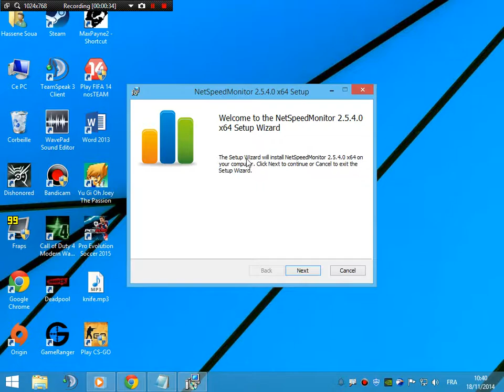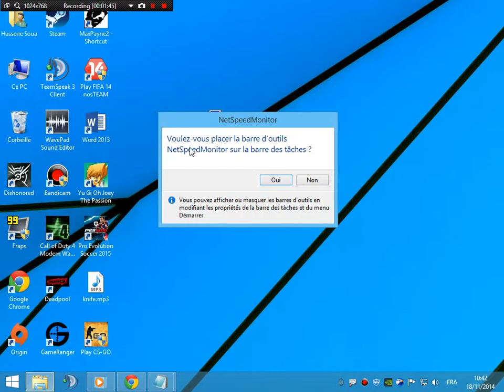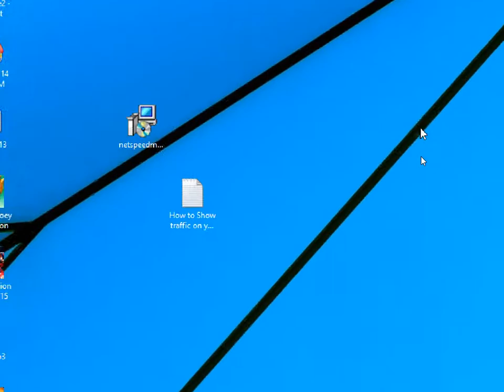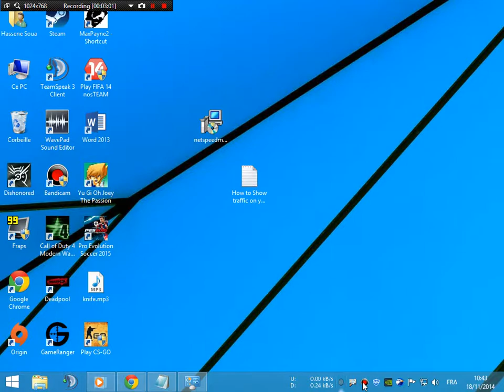How to Show Network Traffic on your Taskbar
Hello Youtube !

in this video i'm gonna show you how to see your connection traffic on your taskbar

1. Download NetSpeedMonitor

2. Install it
For windows 8 users right click on it - proprietes - compatibility - and choose an older version of windows

3. After installation click YES to show NetSpeedMonitor on your task bar

4. Go to configurations and choose your network adapter
If you are connecting the the web using wifi then don't choose the network adapter..choose your wireless name

tags
show download upload speed
monitor internet connection
show internet traffic
internet traffic gadget
connection
traffic